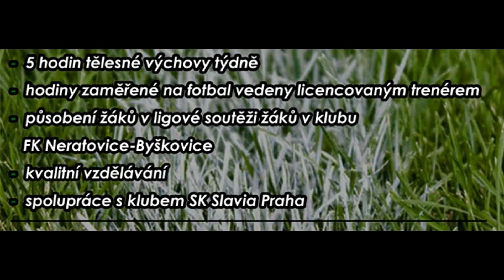Talentové zkoušky FKNB 2021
Talentové zkoušky do sportovní třídy FK Neratovice-Byškovice